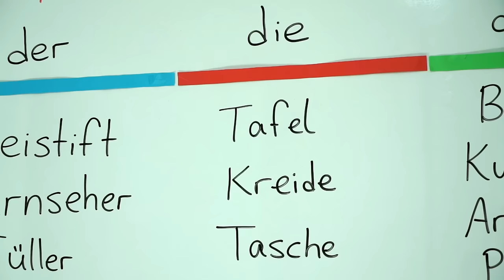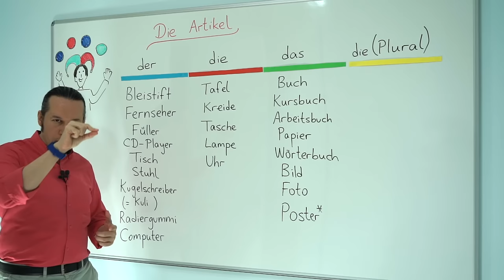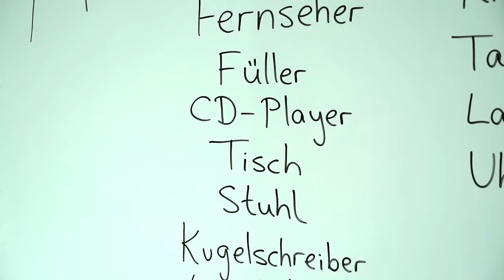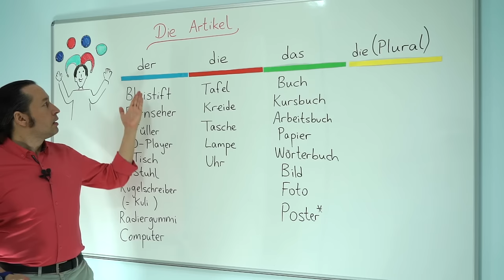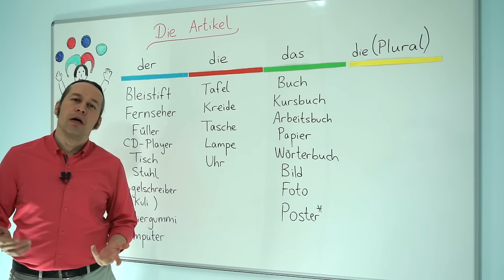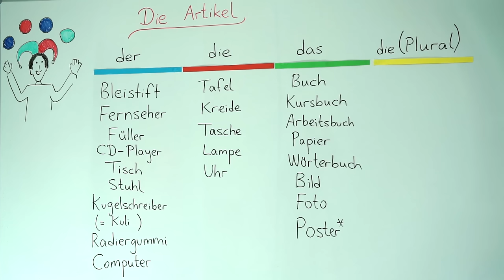Almanca Temel A1/A2 Ders - 6 Almanca Artikeller der, die, das - Die Artikel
Almanca öğreniyorum diyen herkese merhaba. Bu Almanca Kolay dersimizde, Almanca'da var olan tüm nesnelerin artikelleri, ve Almanca kelimelerin ilgili artikelleri sınıflandırılmakta, böylelikle Almanca kelimelerin alacakları artikeller uluslararası Almanca dil eğitiminde kullanılan renk kodları ile görselleştirilmekte, görsel hafıza da kullanılarak artikel yapısı ve nesnelerle kullanımı pekiştirilmektedir. İyi çalışmalar.
Almanca kelimelerin doğru telaffuzlarını öğrenmek için bol dinleme ve bol tekrar çalışması yapmayı ihmal etmeyin. Başarılar.